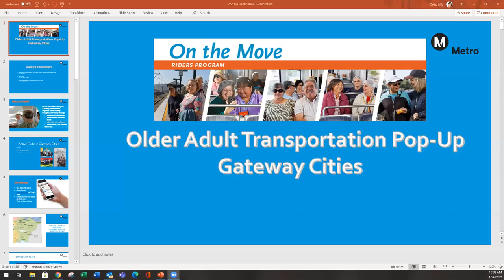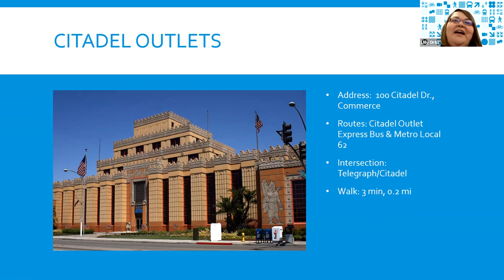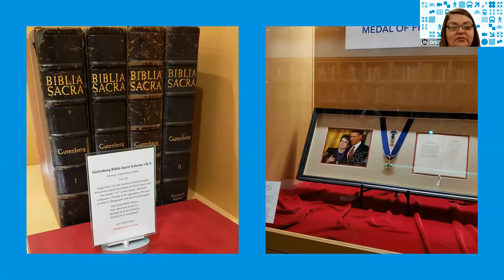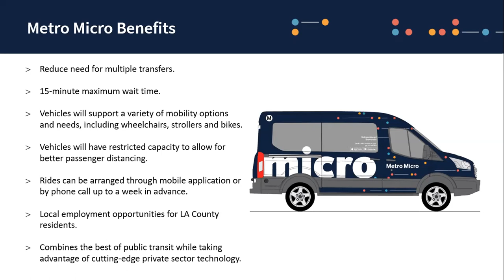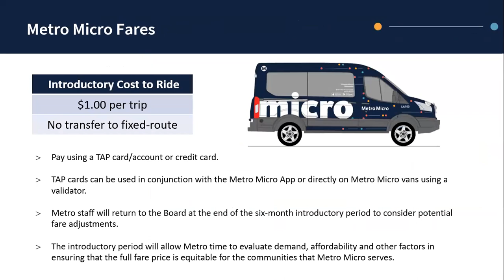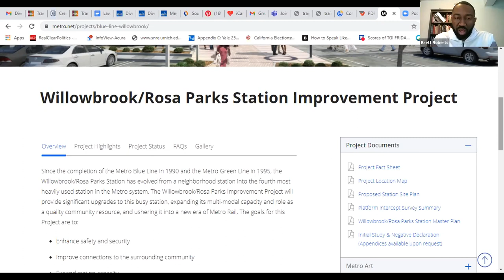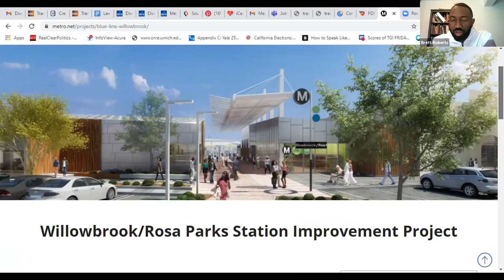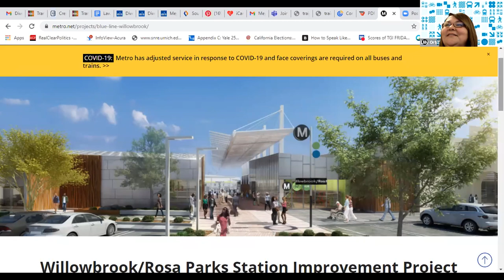Pop Up Gateway Cities 1 26 21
Virtual Transportation Resource Fair